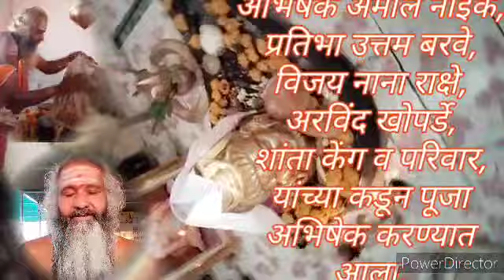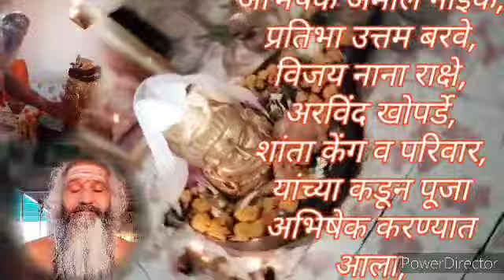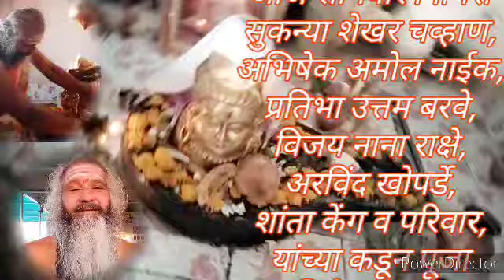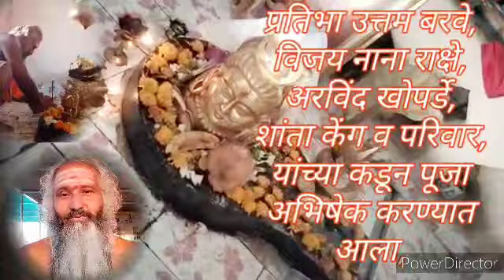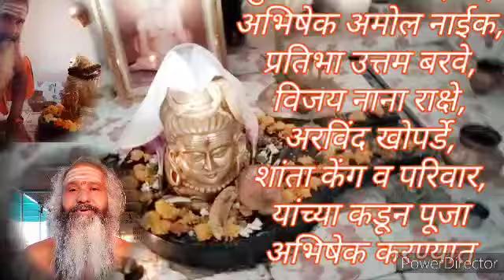सोमवार निमित्त,तुमच्या समस्या दूर होण्या करिता, शिव पूजा,प्रार्थना केली,